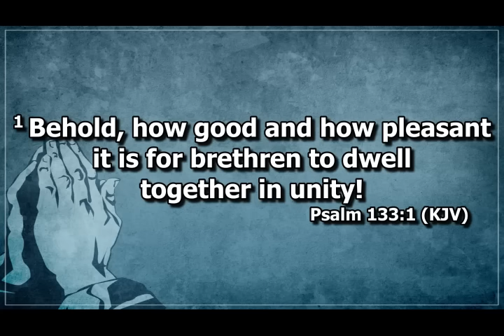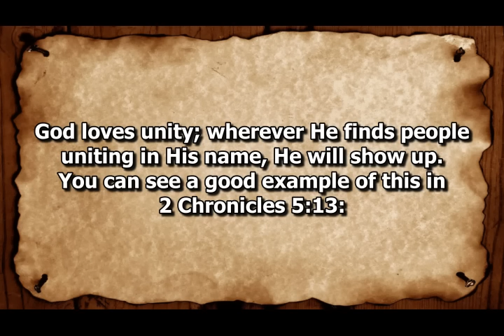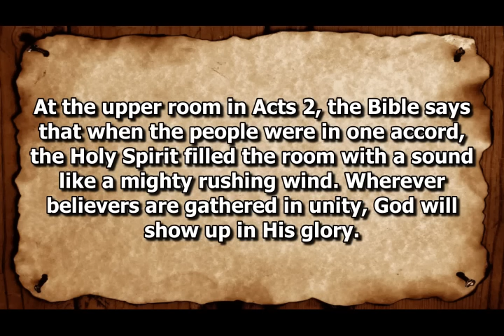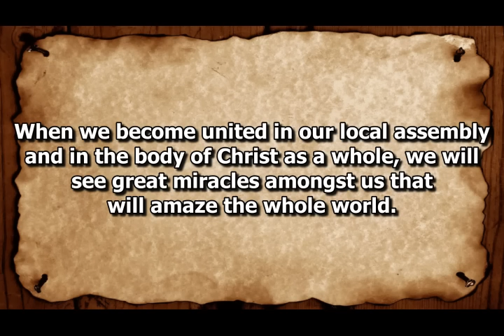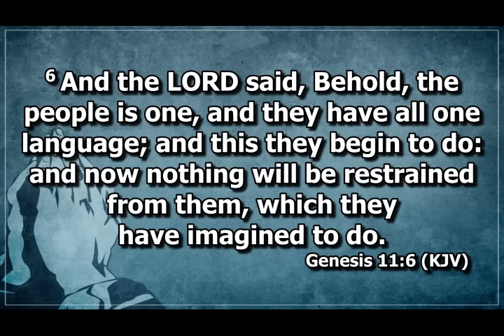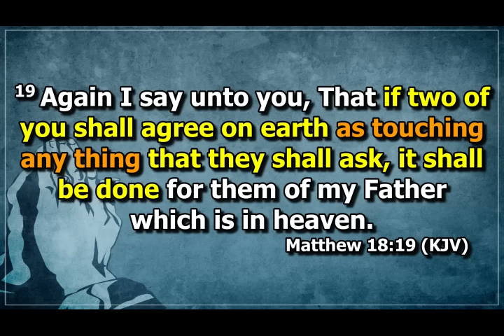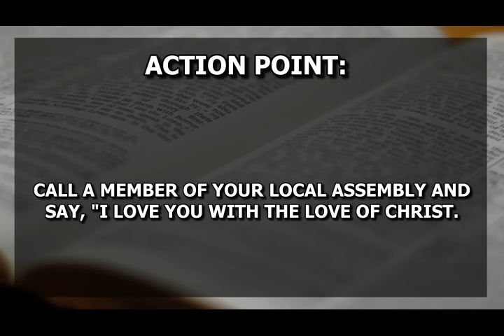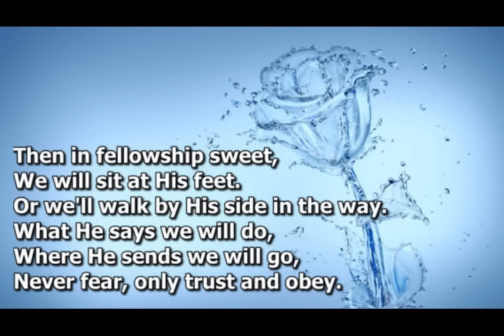Open Heavens Devotional For Sunday 14-04-2024 by Pastor E.A. Adeboye (In One Accord)